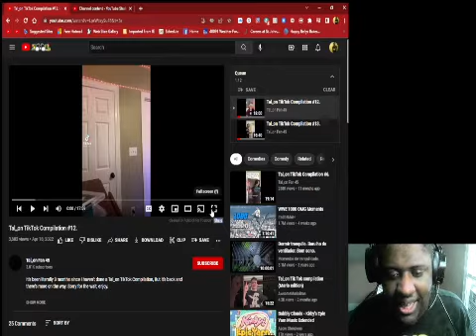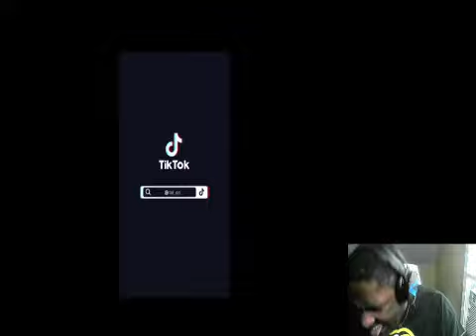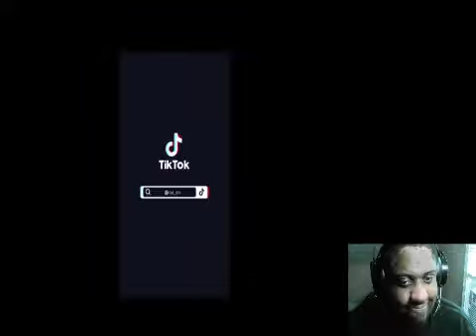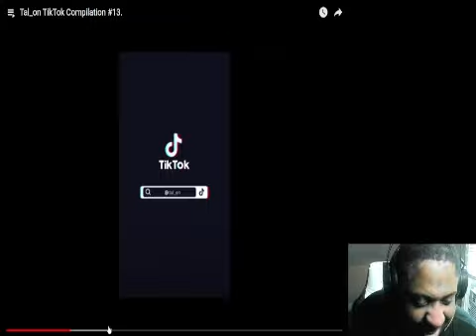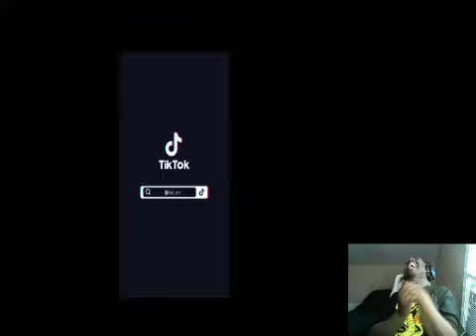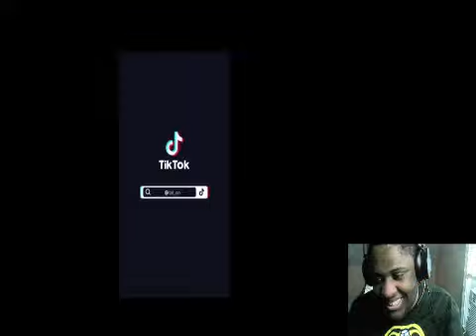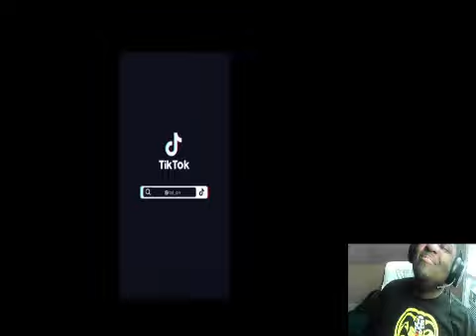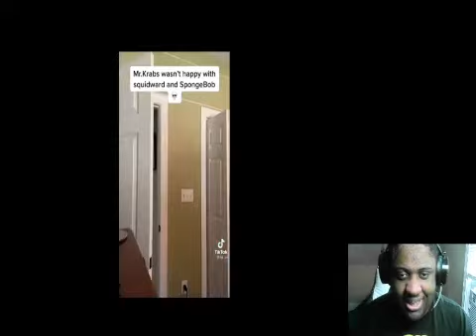Tal_On TikTok Compilation 12 & 13 Reaction